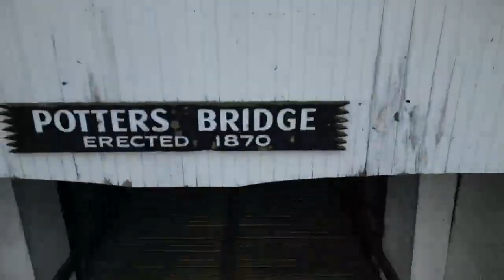Aerial Exploration of Potters Bridge: A Picturesque Covered Bridge in the Countryside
Join us on an aerial journey as we fly over Potters Bridge, a picturesque and historic covered bridge located in the heart of the countryside. The drone footage captures the beauty of the bridge's wooden structure and the tranquil setting of the surrounding nature. Watch as the drone glides over the water of the stream below and takes in the breathtaking views of the lush greenery. The video also showcases the bridge's unique architectural features and the intricate details of the craftsmanship. Potters Bridge is truly a hidden gem, and this video offers a unique perspective of its beauty. Don't miss out on this opportunity to see Potters Bridge from a whole new angle!